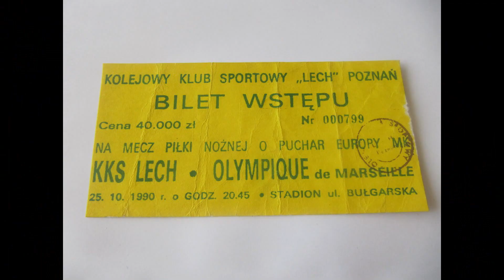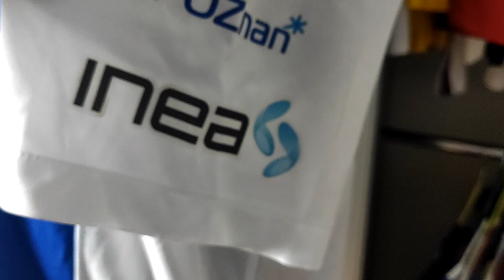Lech Poznań ciekawostki i koszulka - Szafa Fana 156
W Szafie Fana wracamy do Ekstraklasy, by powiedzieć więcej o niedawno zdobytej przeze mnie koszulce Lecha Poznań. Koniecznie oglądajcie ten film w całości i pamiętajcie o subach z dzwonkami . No i wbijajcie też po więcej na Insta